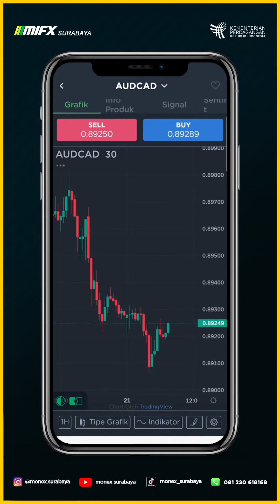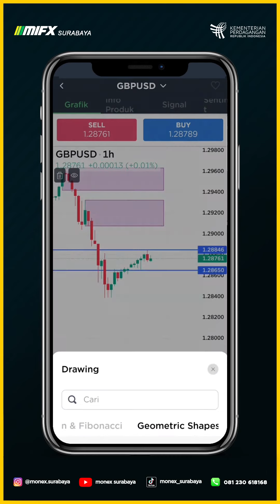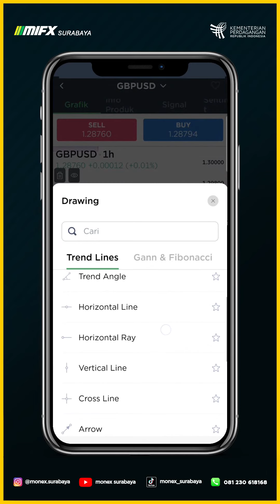MORNING MAPPING BTS GBPUSD 21 JULI 2023 MASTER GO JUN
00:00 - GBPUSD BTS
01:00 - BTS SUPPLY DEMAND GBPUSD
01:40 - BTS SETUP GBPUSD
02:00 - BTS RISK REWARD GBPUSD

broker lokal
broker mifx
broker monex
broker forex